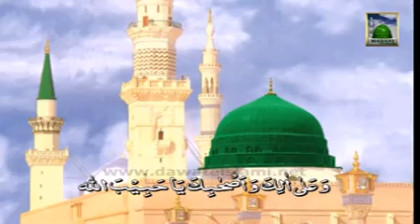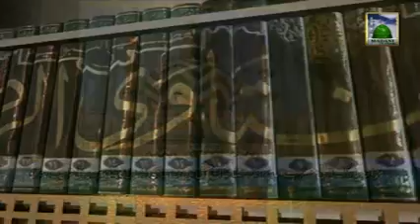Ameer e AhleSunnat Kay Madani Phool Ep#04 Suwalan Jawaban (26.03.2013)